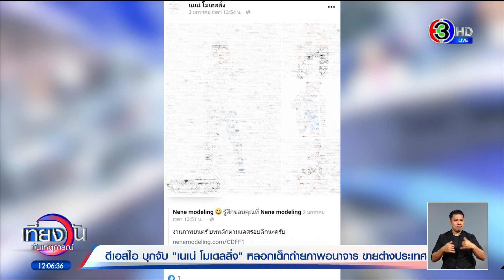จับ 'เนเน่โมเดลลิ่ง' หลอกเด็กถ่ายรูปอนาจาร ขายในเว็บไซต์ต่างชาติ เจอหลักฐาน 5 แสนภาพ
ดีเอสไอบุกรวบโมเดลลิ่งเด็กชื่อดัง หลอกถ่ายภาพอนาจารเด็กชายขายในเว็บไซต์ต่างประเทศ พบหลักฐานกว่า 5 แสนภาพ

เจ้าหน้าที่กรมสอบสวนคดีพิเศษ หรือ ดีเอสไอ นำหมายศาลเข้าจับ นายดนุเดช แสงแก้ว หรือ นุ หรือ เนเน่ ที่บ้านพักใน ตำบลคลองสาม อำเภอคลองหลวง จังหวัดปทุมธานี ซึ่งเปิดเป็นโมเดลลิ่งชื่อว่า เนเน่โมเดลลิ่ง หลังได้รับการประสานจากสำนักงานตำรวจสหพันธ์ออสเตรเลีย ว่า นายดนุเดช มีส่วนเกี่ยวข้องกับการล่วงละเมิดทางเพศเด็ก และนำภาพอนาจารของเด็กลงในระบบคอมพิวเตอร์ เมื่อตรวจสอบภายในบ้านพบคอมพิวเตอร์ที่มีภาพลามกอนาจารของเด็กมากกว่า 5 แสนภาพ

การจับกุมนาย ดนุเดช ในครั้งนี้เป็นการขยายผลมาจากการจับนาย ฐกร อรรถปฐมชัย หรือ หมี เมื่อวันที่ 21 พฤษภาคม 2563 ที่ผ่านมา หลังสืบทราบว่าทั้งคู่ร่วมกันถ่ายคลิปอนาจารเด็ก มานาน 7-8 ปี แล้ว มีเด็กตกเป็นเหยื่อหลายพันคน

โดยผู้ต้องหาจะเปิดเฟซบุ๊กและเว็บไซต์ชักชวนเด็กชายอายุตั้งแต่ 8 ปีขึ้นไป ที่สนใจเข้าวงการบันเทิงมาถ่ายภาพไว้ โดยอ้างว่าเพื่อใช้หางาน แต่พอถ่ายจริงจะถ่ายภาพเชิงลามกอนาจาร และเหยื่อบางคนถูกล่วงละเมิดทางเพศด้วย

รายการ เที่ยงวันทันเหตุการณ์ วันที่ 11 ก.พ. 2564